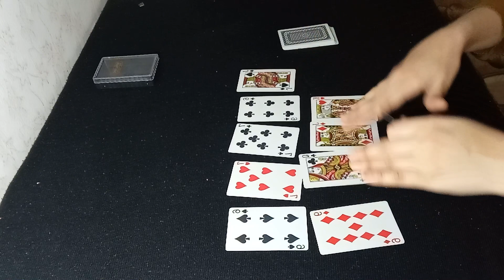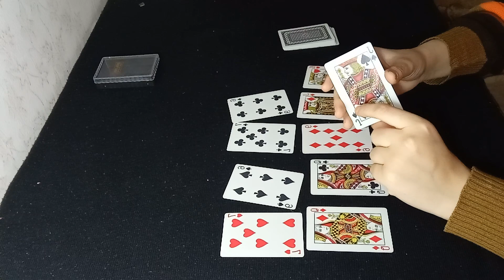تاروت ثاني اسبوع لمواليد برج العقرب الاخبار الحلوه جايه